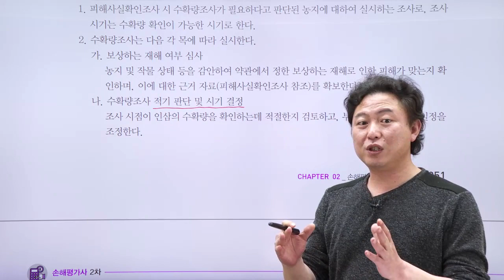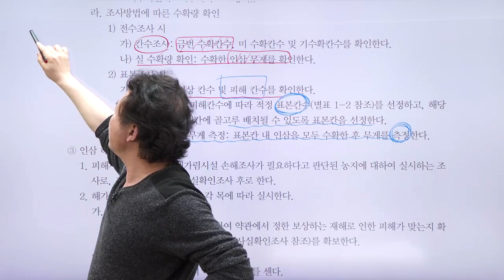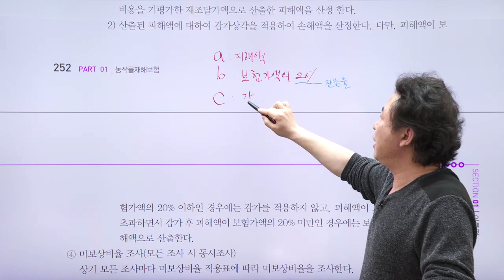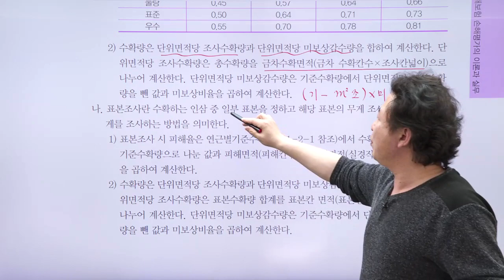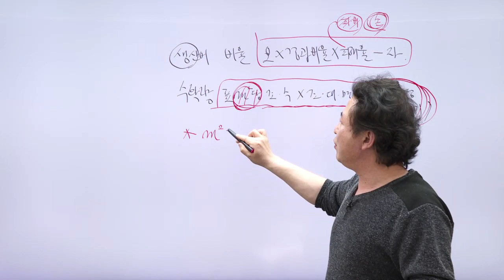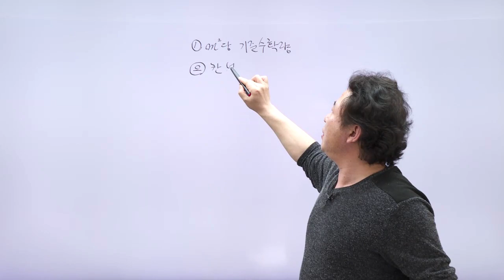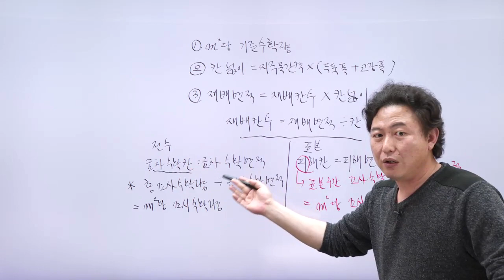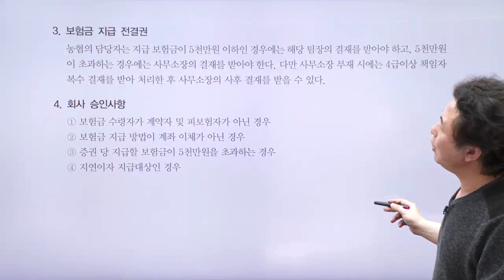손해평가사 2차, 2과목 기본이론 - 인삼 - 문주화 교수